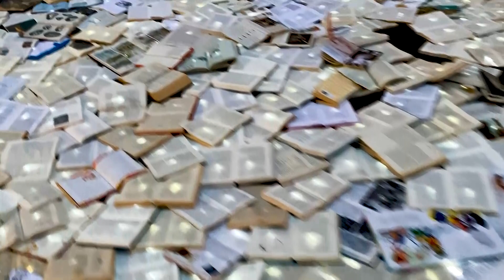Literature vs Traffic - Opening ILFU 2022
Opening ILFU 2022 in de Minrebroederstraat van de kunstinstallatie Literature vs Traffic. De rivier met 10.000 lichtgevende boeken weerstond de regen waarna mensen ook door de boekenzee konden lopen en een zelf een boek konden meenemen.

Op 23 september 2022 opende het ILFU, in samenwerking met het Spaanse kunstcollectief Luzinterruptus, het festival met een boekenrivier die voor één dag de Minrebroederstraat in het centrum van Utrecht vulde. Op dezelfde dag presenteerden de 10 schrijvers die de afgelopen maanden voor Woord900 en organisatie Mooie Woorden over 10 wijken van Utrecht verspreid waren hun verhalen.